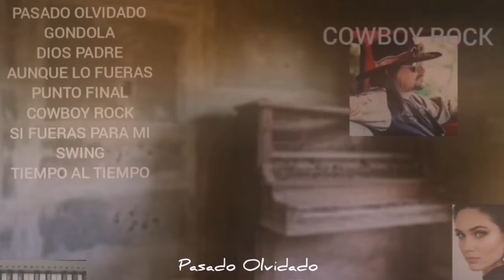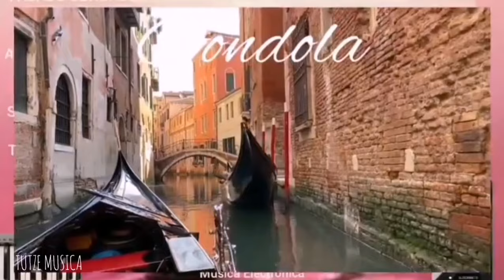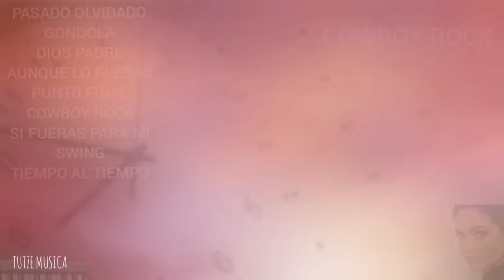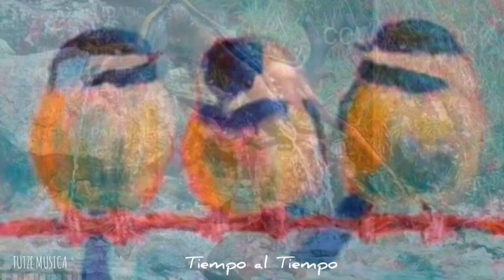COWBOY ROCK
Categorías
Instrumental
Orquestada
Electrónica
Romántica
Original
Lírica